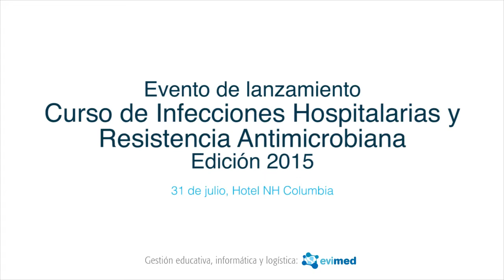Infectología 2015 - Jornada apertura - Bienvenida (ES)